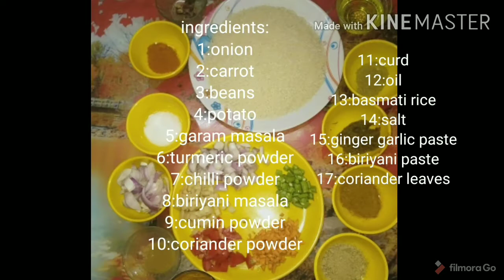Easy veg biriyani recipe